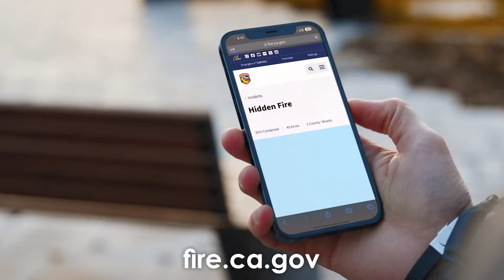890 Acre Vegetation Fire East of Moreno Valley // June 19, 2024 // Report on Conditions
On this week’s episode, we take you to a vegetation fire just east of Moreno Valley. And CAL FIRE Deputy Chief, Issac Sanchez, stops by to teach us about their publicly available incident maps for vegetation fires.